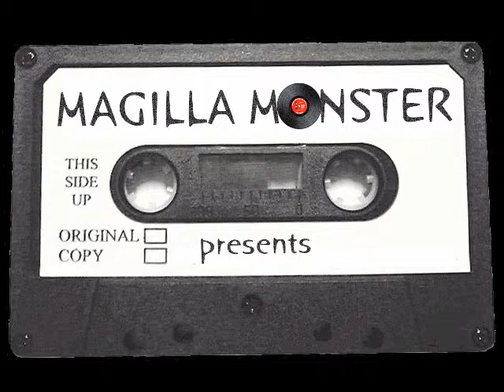iChora @ The Railway Hotel LIVE no.1 "Lunafire"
Perth (Western Australian) Band iChora playing LIVE at the Railway Hotel in North Fremantle on 2/7/2010